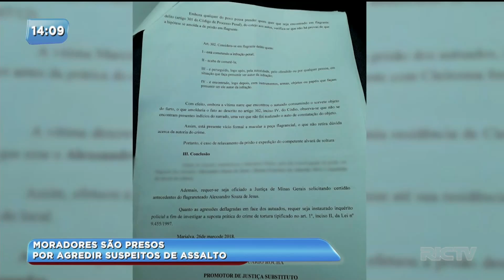Moradores são presos por agredirem suspeitos de assalto em Marialva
A situação aconteceu em São Miguel do Cambui, um distrito de Marialva. O suposto furto aconteceu em uma residência de onde teria sido um pote de sorvete e três latas de cerveja. Quando perceberam que os produtos haviam sido furtados, os moradores desconfiaram dos dois jovens e foram até a casa deles para tirar satisfação.